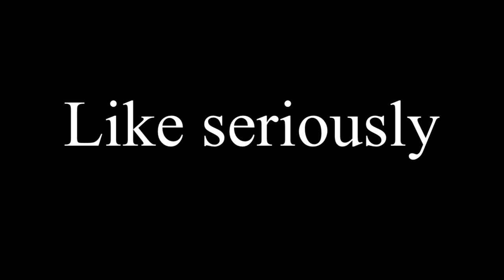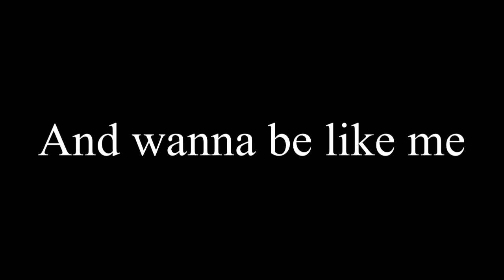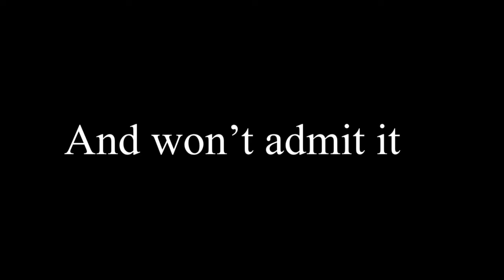I’m gonna move on with my life and they should do the same(more in description)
Letting it out in this video!! I speak the truth because that’s me!! And who I am.And they have too much pride about themselves as well.That they don’t consider your feelings.They have so much jealously to. And I know how I feel and what I saw being around them.And if they think I act like a 3 year old! They need to look in a mirror and check themselves!!